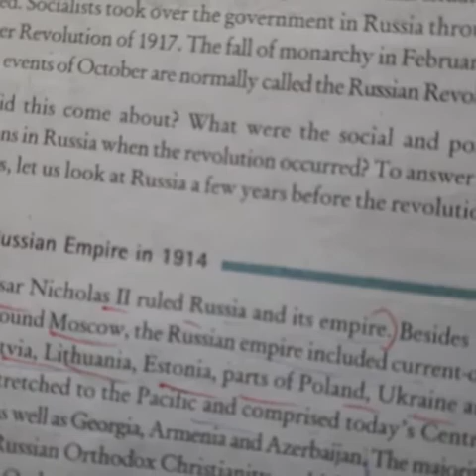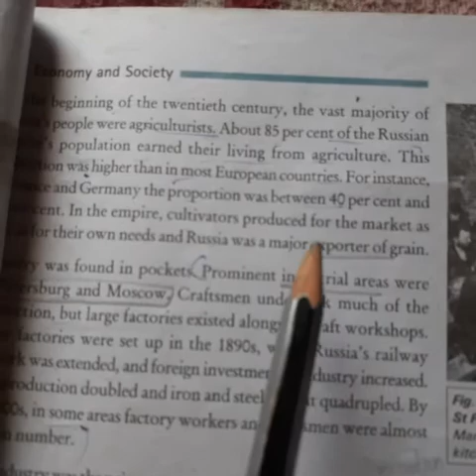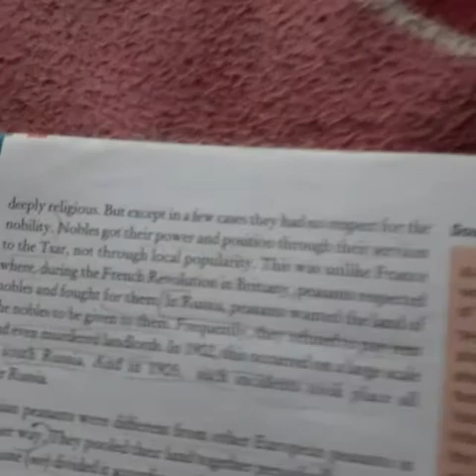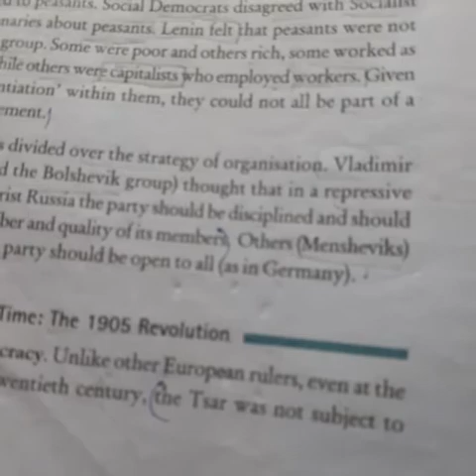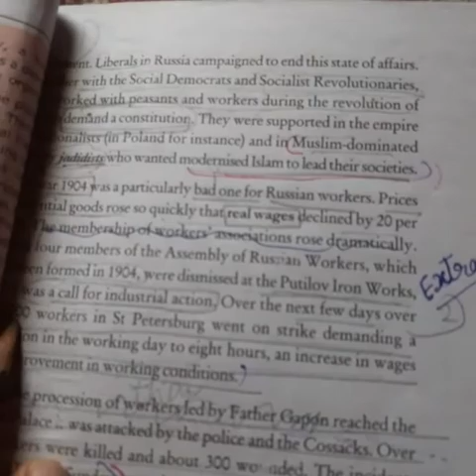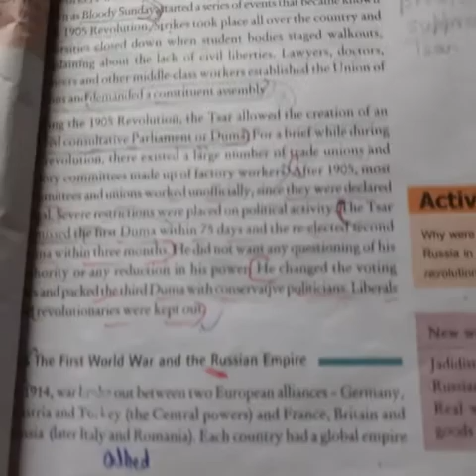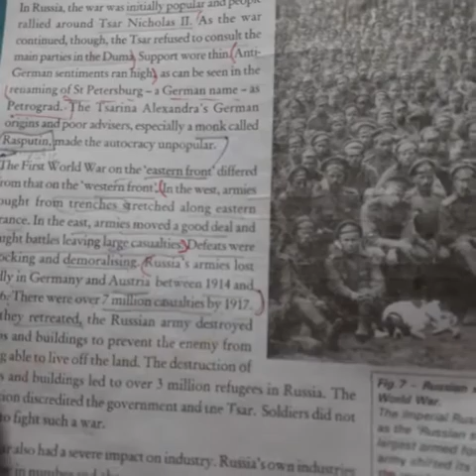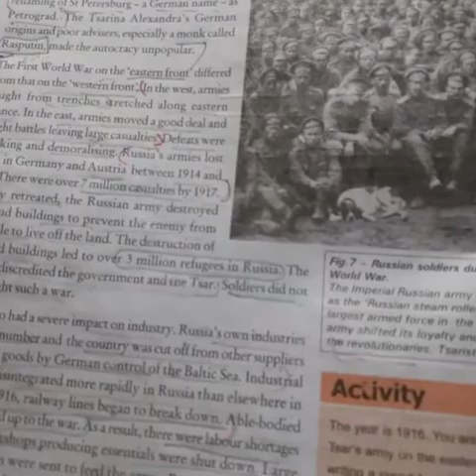Class 9 History ch2 The Russian Revolution part-2